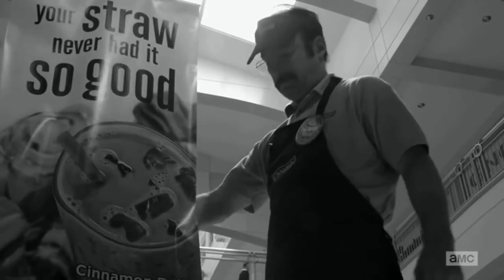BETTER CALL SAUL ~ SAULS DEMISE _ BANG BANG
I haven’t been uploading in quite awhile now and for that I apologize. I hope this video makes up for it